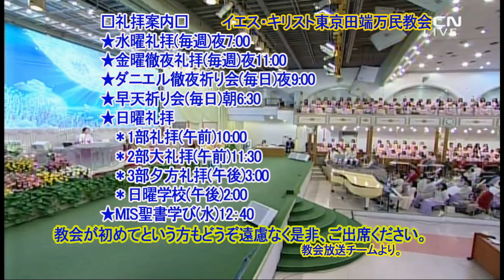(韓)信仰を測ると(8)イ・ジェロク牧師2020.7.8.水曜礼拝(聖書に、姦淫、姦通と離婚について)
エゼキエル書47:1-5,出エジプト記20:14
47:1 彼は私を神殿の入口に連れ戻した。見ると、水が神殿の敷居の下から東のほうへと流れ出ていた。神殿が東に向いていたからである。その水は祭壇の南、宮の右側の下から流れていた。
47:2 ついで、彼は私を北の門から連れ出し、外を回らせ、東向きの外の門に行かせた。見ると、水は右側から流れ出ていた。
47:3 その人は手に測りなわを持って東へ出て行き、一千キュビトを測り、私にその水を渡らせると、それは足首まであった。
47:4 彼がさらに一千キュビトを測り、私にその水を渡らせると、水はひざに達した。彼がさらに一千キュビトを測り、私を渡らせると、水は腰に達した。
47:5 彼がさらに一千キュビトを測ると、渡ることのできない川となった。水かさは増し、泳げるほどの水となり、渡ることのできない川となった。

出エジプト記20:14 姦淫してはならない。